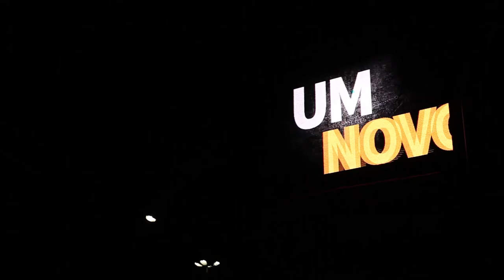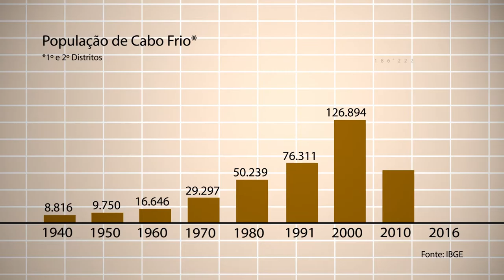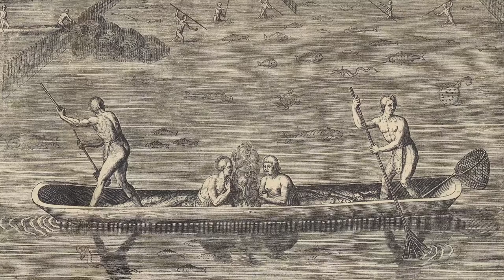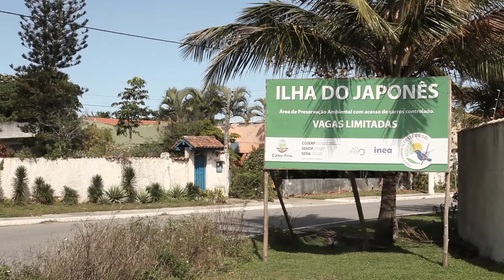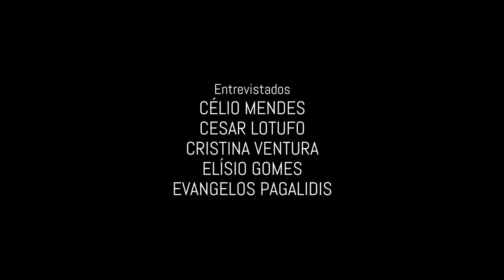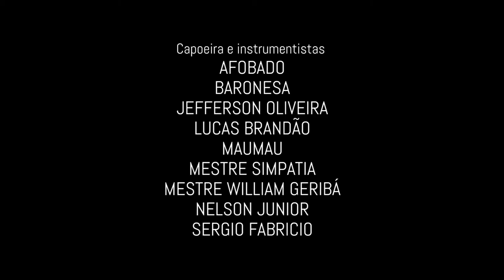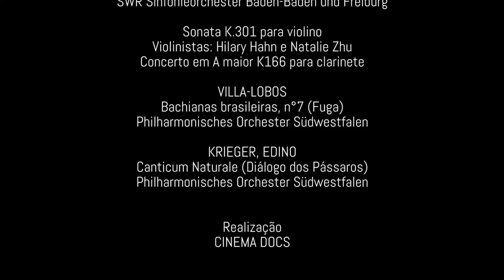A NOITE DOS TEMPOS (2016)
Título original: A NOITE DOS TEMPOS
(The Night of the Times / La Noche de Los Tiempos)
Subtitles: portuguese, english, spanish

Gênero: Documentário/ Identidade Cultural / Sócio-político
Duração: 60 minutos
Ano: 2016
Direção: Ricardo do Carmo

SINOPSE: ‘A Noite dos Tempos’ revela a transformação de uma das cidades mais antigas do Brasil, Cabo Frio. Partindo dos dias atuais, entre lampejos de cidade do interior e relâmpagos cosmopolitas, o documentário resgata a contribuição de povos formadores da cultura local: os saberes indígenas, as tradições portuguesas e a arte africana. Viajando na exuberância da paisagem e na poesia de seu povo, alcança a noite única, de um novo e incerto futuro, a imaginária Noite dos Tempos.

‘The Night of the Times’ reveals the transformation of one of the oldest cities in Brazil, Cabo Frio. Moving to current times, between glimpses of a rural city and cosmopolitan flashes, the documentary reminds us of the contribution of the peoples who made up the local culture: the indigenous knowledge, the Portuguese traditions, and the African art. Floating along on the exuberance of the landscapes and the poetry of its people, we arrive at a singular night, one of a new and uncertain future, the imagined Night of the Times.

‘La noche de los Tiempos’ revela la transformación de una de las ciudades más antiguas de Brasil; de mundo cerrado, Cabo Frío pasa a la de mundo abierto, planetario. Entre destellos provincianos y relámpagos cosmopolitas, el documental rescata la contribución de los pueblos formadores. Viaja por la exuberancia del paisaje y por la poesía, arriba a la noche única, la imaginaria Noche de los Tiempos.

Direção e entrevistas: Ricardo do Carmo
Direção de Fotografia: Lucas Müller
Imagens Aéreas: Ugo Soares
Roteiro: Ricardo do Carmo e Lucas Müller
Produção e entrevistas: Ricardo do Carmo
Som (captação direta): Ricardo Adams
Edição: Leandro Rangel
Masterização de Som: Davi Baeta
Correção de Cor: João de Freitas
Imagens extras: Davi Gama (time-lapse), Leandro Rangel (fogos)
Entrevistados: Célio Mendes, Cesar Lotufo, Cristina Ventura, Elísio Gomes, Evangelos Pagalidis, José Correia, Luiz Nogueira, Luiz Scaldaferri, Luiz Silveira, Nilma Accioli, e Rose Fernandes.
Distribuição: Código Solar
Apoio institucional: Cinemateca Brasileira, Arquivo Nacional, Museu de Arte Religiosa, Secretaria de Cultura de Cabo Frio, e Agência Nacional de Petróleo.
Fotos: Marc Ferrez, Victor Frond, Acervo Ricardo do Carmo, Acervo Evangelos Pagalidis
Mapas e gravuras: Theodore de Bry, Peter Johan Nepomuk e José Avelar Rebelo
Dançarinos: Nenego e Suzana Menezes
Capoeira e instrumentistas: Afobado, Baronesa, Jefferson Oliveira, Lucas Brandão, Maumau, Mestre Simpatia, Mestre Willian Geribá, Nelson Junior, Sergio Fabricio
Seleção Musical: Ricardo do Carmo
Músicas:
Mozart: - Sonata para piano n°2 KV.280 F maior (Adagio) | Sonata para piano n°4 KV.282 Mi bemol maior (Adagio) - Piano: Carmen Piazzini; - A Flauta Mágica (Ach, ich fühl's) | Soprano: Maria Venuti | Regente: Klaus Arp | SWR Sinfonieorchester Baden-Baden und Freiburg; - Sonata K.301 para violino | Violinistas: Hilary Hahn e Natalie Zhu.
Villa-Lobos: - Bachianas brasileiras, n°7 (Fuga) | Philharmonisches Orchester Südwestfalen.
Edino Krieger: - Canticum Naturale (Diálogo dos Pássaros) | Philharmonisches Orchester Südwestfalen.

Patrocínio: Programa de Editais de Cabo Frio (Proedi) 2014

Festivais e exibições:
- VII Semana Fluminense do Patrimônio, V Mostra Memória em Movimento
Casa Scliar, Cabo Frio (10/11/2017) e Centro Cultural Justiça Federal, Rio (16/11/2017);
- 11° Festival Visões Periféricas, Caixa Cultural, Rio (03/12/2017);
- Iª Mostra de Filmes Fluminenses do IFF Quissamã, Centro Cultural Sobradinho (03/11/2016);
- 1ª Mostra Cinema no Museu, MART, Cabo Frio (13/01/2017);
Cabo Frio: Teatro Municipal (09/09/2016), Casa Carlos Scliar (12 e 13/11/2016), Colégio Estadual Miguel Couto (26/11 e 03/12/2016).